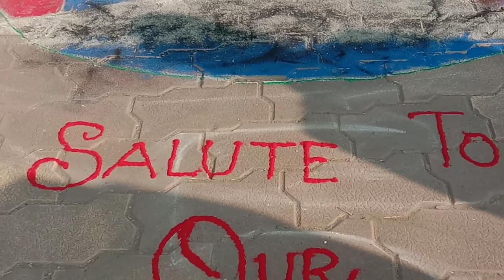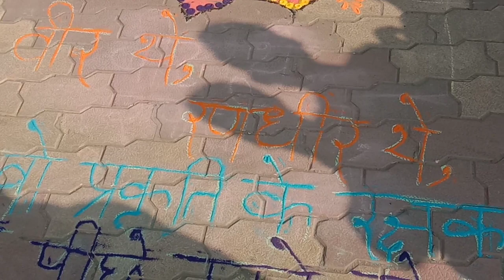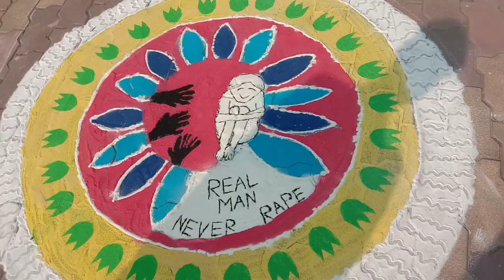College m😮 रंगोली Competition 😀/ St. John's inter college ,Ranchi#viral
Hello guys!
.Aaj hamare college m rangoli competition hua. Jisme sbhi logo ne apna apna rangoli banaya. Sbhi logo ka pradarshan acha raha. 😀
Best rangoli ever❤